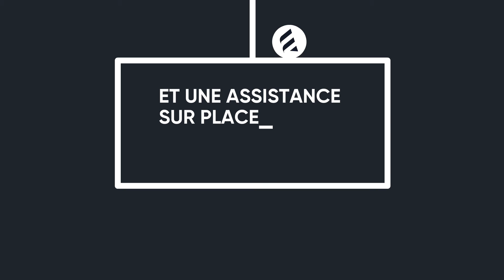Wellio - une équipe DSI dédiée | les pros ont besoin de pro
A benchmark in the European real estate market with €27bn in assets, Covivio offers support to companies, hotel brands and territories in their pursuit for attractiveness, transformation and responsible performance.